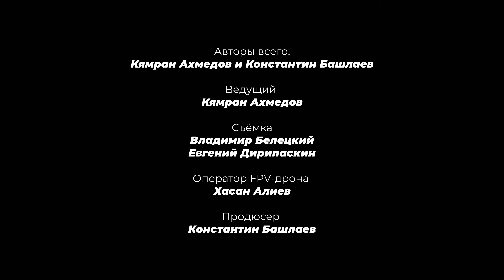Malibu vs Li L9. O'zbekistondagi eng tezkor Malibu 2 Turbo. Jahongir Latipov bilan poyga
Самая быстрая Malibu в Узбекистане против Li L9

Drag Race. Выпуск № 1, часть 2

Во второй части первого выпуска самая быстрая Malibu 2 Turbo в Узбекистане сразилась с китайским гибридом Li L9.

Друзья, как вы уже знаете, мы запустили новый проект Drag Race. Цель – устраивать гонки на машинах и мотоциклах на Пскентском автополигоне. Мы будем приглашать узбекских знаменитостей и автолюбителей в качестве наших гостей.

Герой первого выпуска – бизнес-блогер Джахангир Латипов.